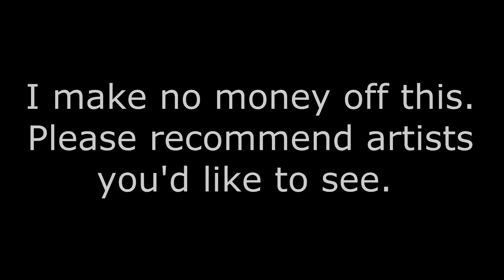My Machine | Blank Banshee